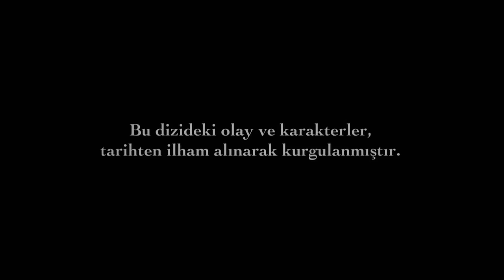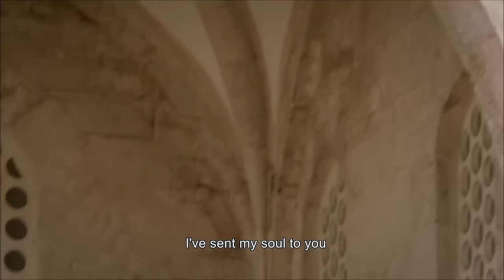Magnificent Century Episode 43 | English Subtitle (4K)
Will the great love between Sultan Suleiman and Hürrem will remain or will the Sultana get what she wants?
Sultan Suleiman gives a harsh response that it has been attempted to assassinate İbrahim of Parga.
The news that Sultan Suleiman and Hürrem has got married comes like a bombshell in harem. Sultana and Mahidevran don't show understanding to this. Other people in harem changes their attitutes for Hürrem quickly. Because a new era has started for Hürrem and harem now.
İbrahim Pashas joy for the feast mires down with an assassination attempt to him. They get over the effect of that easyly but İbrahim gets sick in bed all of a sudden while everyone thinks that everything will be all right. Sultan Suleiman gives a harsh response to the attack for his vizier. He gives an order to Bali Bey. The person has done that will be found immediately no matter who that is.
İbrahim of Parga gets worse day by day. The doctors can't find a cure for his pain. People start to lose their hopes for İbrahim. An idea that comes up at a last moment becomes a silver lining for İbrahim. Will İbrahim be able to survive his fight with the death angel?